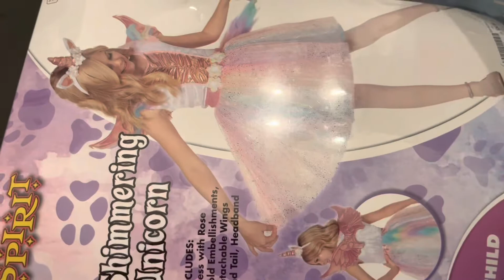Happy Birthday Emma